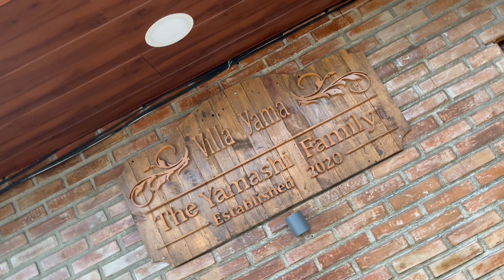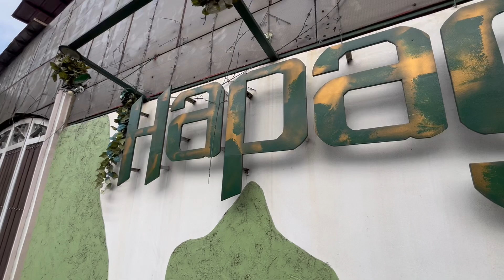DGents Intimate Wedding (John & Angel)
Need host or coordinators?  kindly pm our FB page for your inquiries

DGENTS

The Ryan Querubin

Uncomplex Apparel PH

Aggressive Clothing